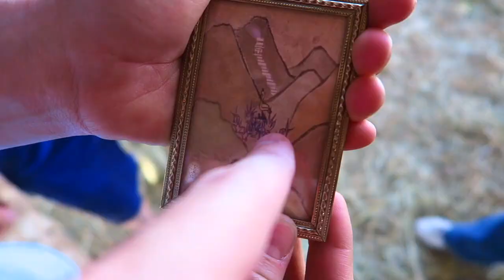Family Ice Skating SURPRISE! Making New Friends!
We met some new friends today while ice skating with the family!
↓↓↓↓↓↓ CLICK TO SEE MORE ↓↓↓↓↓↓↓↓
We met some awesome fans who watch our vlogs today at the Ice Skating Rink! They were so nice and we got to get some pictures with them! Thanks for coming up and saying hi to us!

Intro Theme song by Cody Crabb:
Codycrabb.com